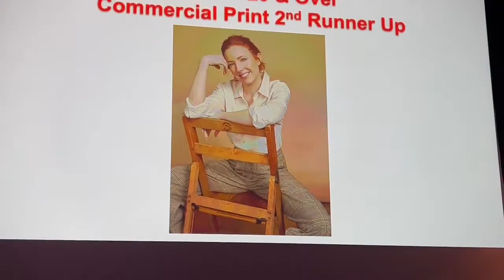Commercial Print Competition at CMTC 2022 Awards Ceremony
Awards Ceremony at The Canadian Model and Talent Convention 2022, Commercial Print Competition; Krystal Kamieniecki wins 2nd Runner Up, Michelle Galindo wins 1st Runner Up, and 1st Place goes to Mohayra Mustafa.